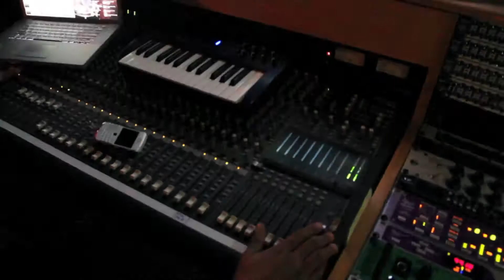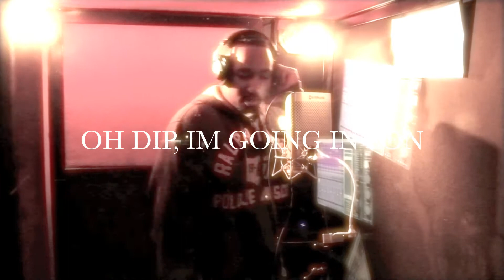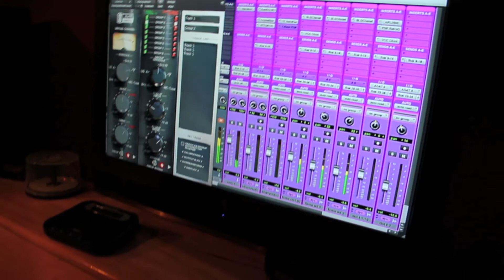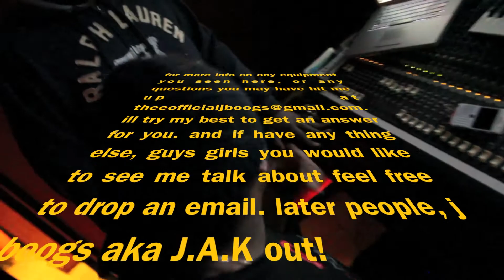jboogs upstart your studio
15 year old teenager ( justin/ jboogs ) interviews engineer " success " in hopes of helping out future young producers and engineers in building and or starting a studio . justin credits jay z as a ma